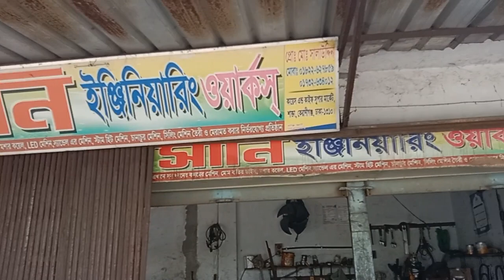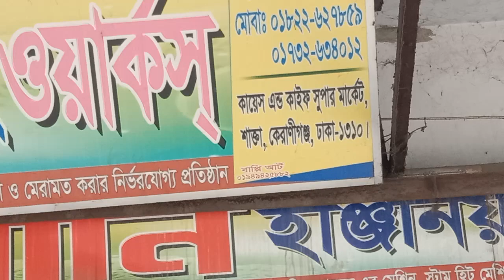মোমবাতি তৈরির ডাইস ও কাঁচামাল বিক্রি করি, সানি মেশিনারি -০১৮২২৬২৭৮৫৯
সানি মেশিনারি।

অফিস ঃ- ৩১ নং আজগর লেন চুড়িহট্টা চকবাজার, ঢাকা।

কারখানা ঃ- কদমতলী চৌরাস্তায় এসে,  শাক্তা ব্রীজ সংলগ্ন কেরানীগঞ্জ ঢাকা।

মোবাইল ঃ-০১৮২২৬২৭৮৫৯ ইমু নাম্বার

মোবাইল ঃ-০১৯৫৯৪৮৫২৮২ ইমু নাম্বার